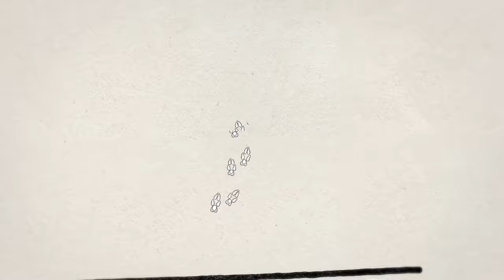Teppe und Schwenen im Auftrag des Niederwildes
Wir waren wieder mit Raubwild-Experte und Niederwild-Profi Paul Rößler unterwegs. Gemeinsam haben wir in unserem Revier im Naturschutzgebiet Baue kontrolliert. Ob wir erfolgreich waren? Bedrohte Bodenbrüter würden sich bei uns für diesen Jagdtag bedanken!

PS. Der eingeblendete Timecode zeigt, wie viel Geduld man haben muss;-)

Mit freundlicher Unterstützung der VGH Versicherungen, Krieghoff, Ballistol und Frankonia.